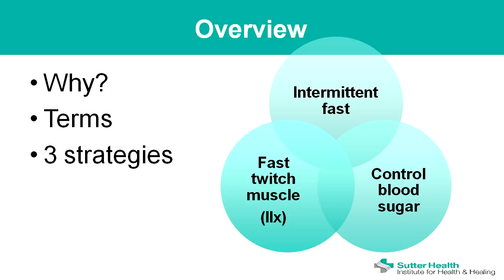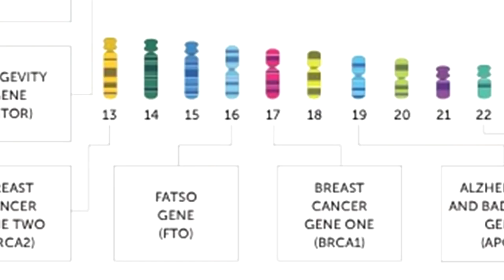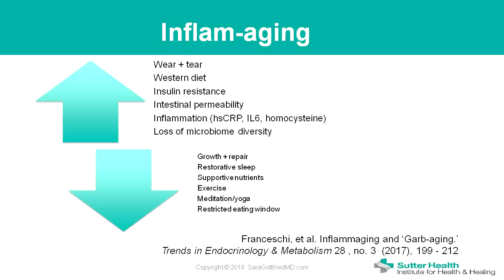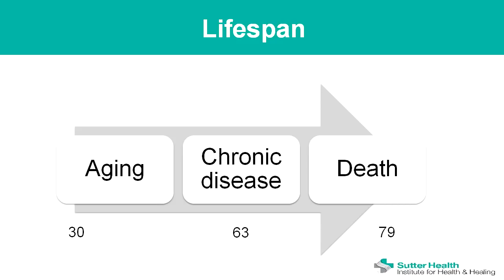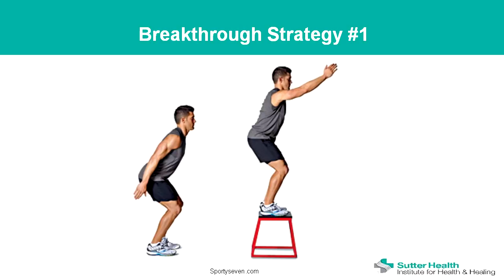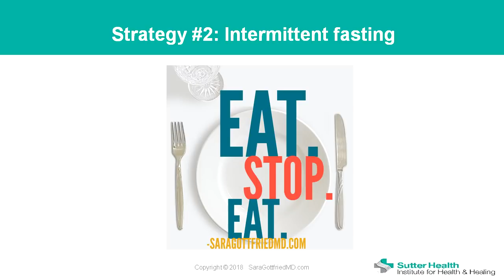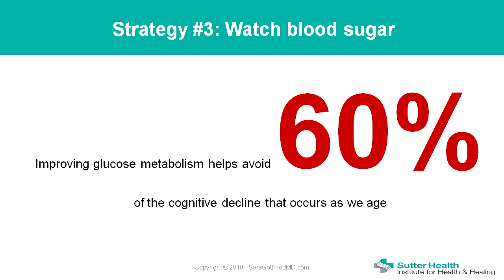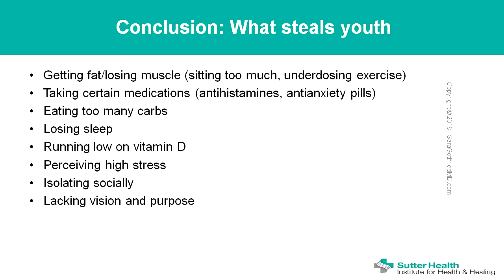The Science of Healthy Aging with Dr. Sara Gottfried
Dr. Gottfried offers practical and insightful tools for optimizing your “healthspan”— the period of time when you feel healthy
and in your prime.